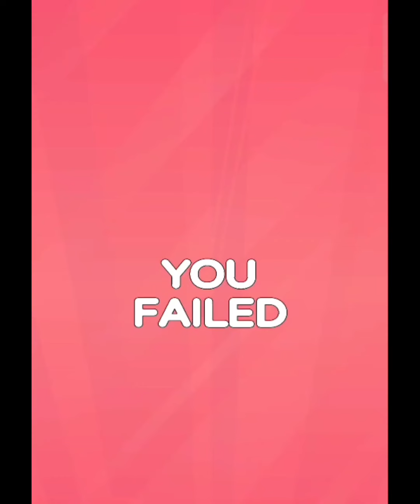Marble Run 3D Game